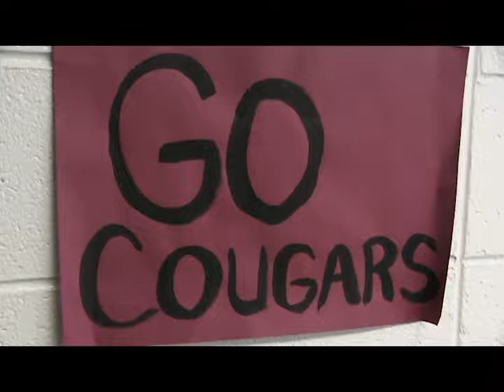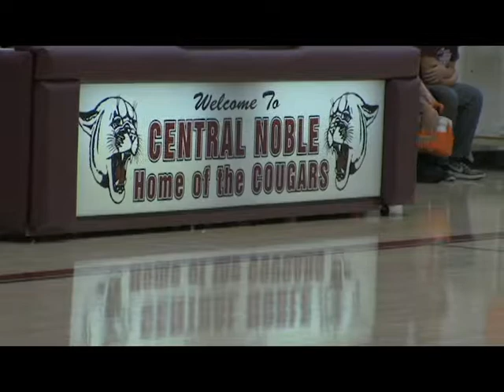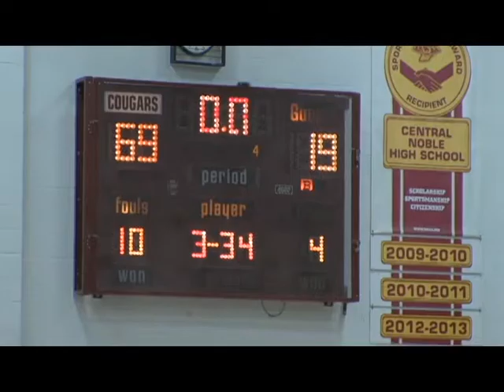Central Noble Lady Cougars Basketball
This short documentary commemorates the 2018 IHSAA Class 2A State Champions.